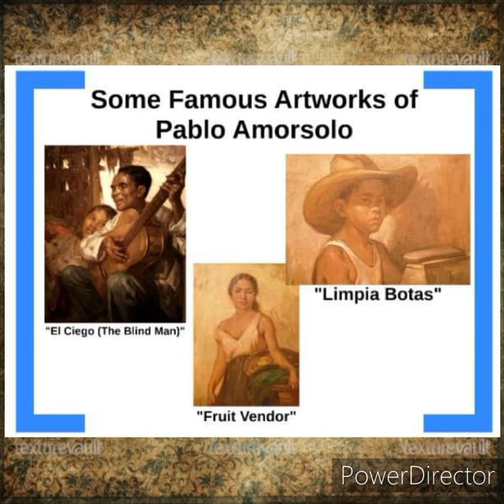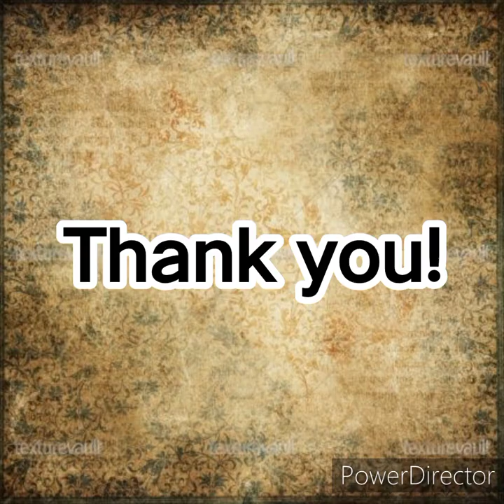ROXANN REA - ACTIVITY AMERICAN COLONIAL ART - GED108